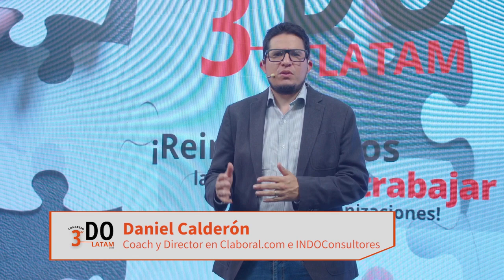Work without jobs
Expositor:
John Boudreau,  Senior Research Scientist and Professor Emeritus University of Southern California